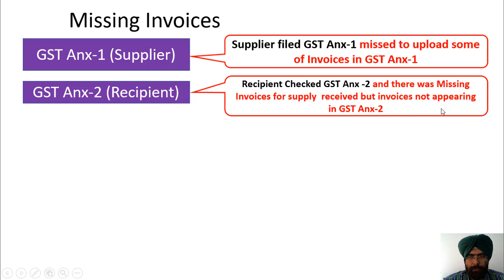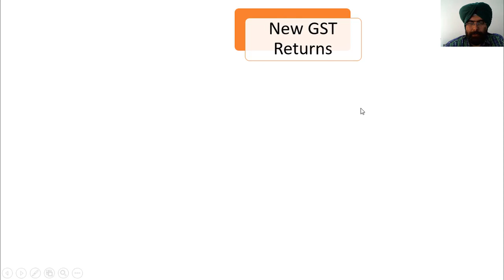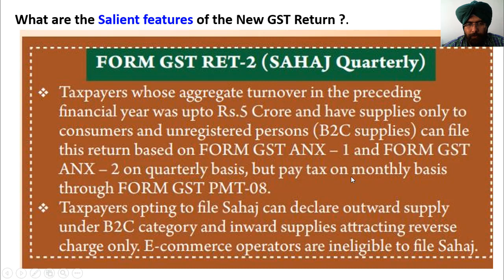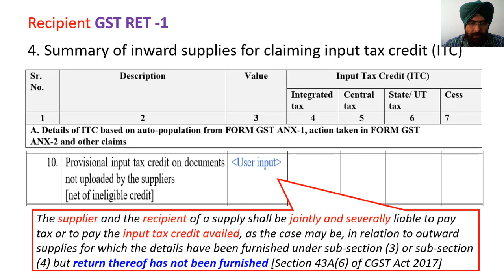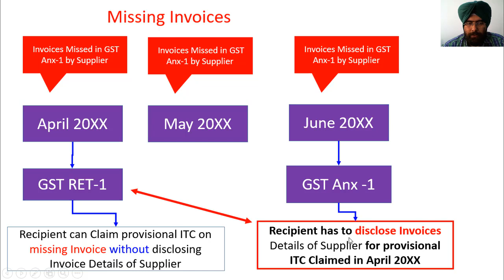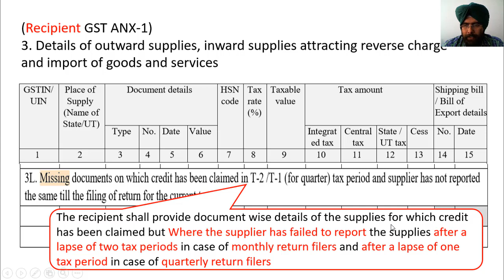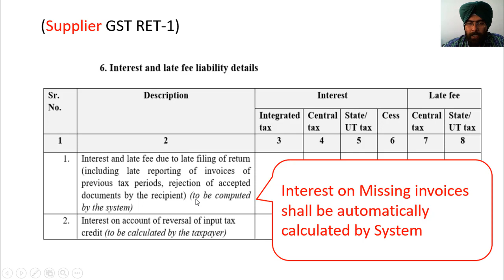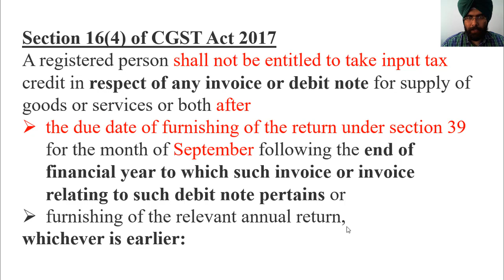New GST Returns and ITC on Missing Invoices I CA Satbir Singh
How to claim ITC in New GST Returns in GST RET-1 ?
How to claim Missing Invoice Input Tax Credit in New GST Return GST RET-1 ?
Where to show Missing Invoices details in GSTANX1 ?
Impact if Provisional ITC Claimed in new GST Return ?
Supplier not uploaded the Invoices in New GST Return GST  Anx -1  ?